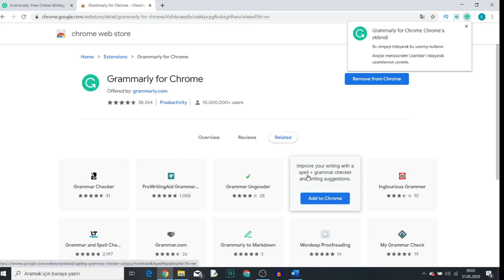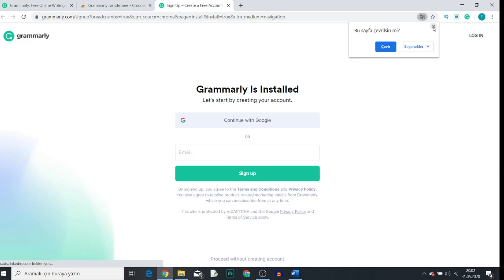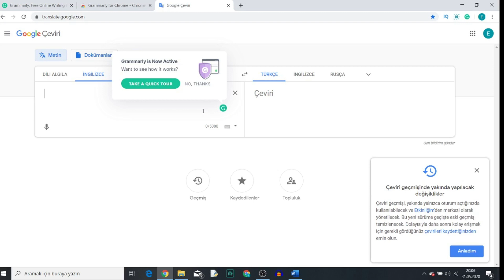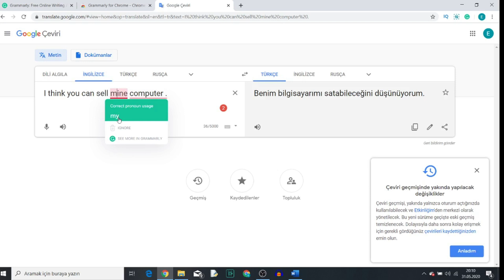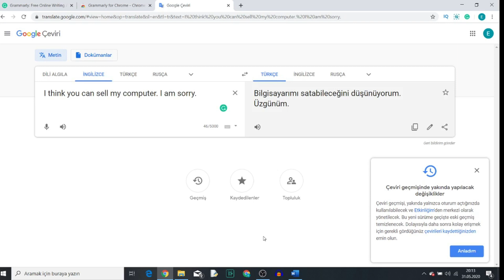İngilizce metinde grammar ve yapı hatalarını düzeltme - Grammarly kullanımı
Sizlere ingilizce bir metinde grammar ve yapı hatalarını düzeltmeyi gösterdik, Grammarly nasıl kullanılır.

Bu konu dahil birçok konuda tartıştığımız ve birbirimizin sorunlarına çözüm bulduğumuz Telegram grubumuz. Katılmak linki